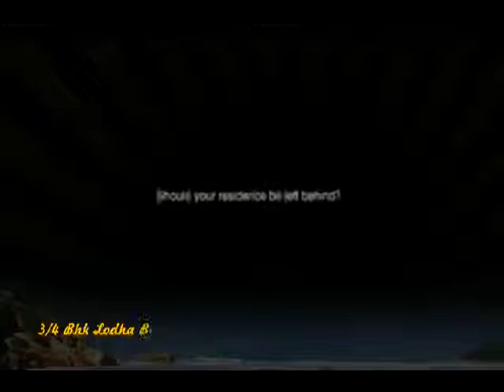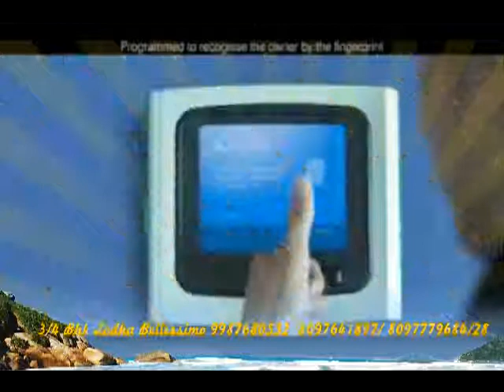02 3bhk- 4 Bhk Lodha Bellissimo Mahalaxmi, Mumbai,www westcoastreality com